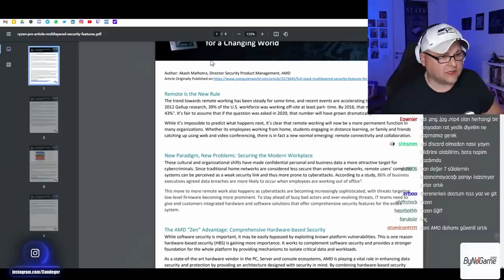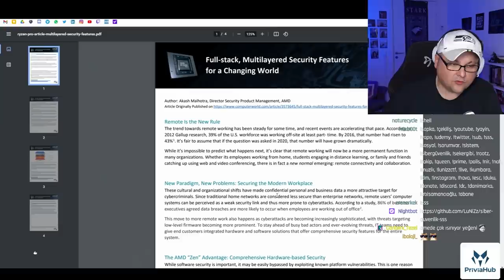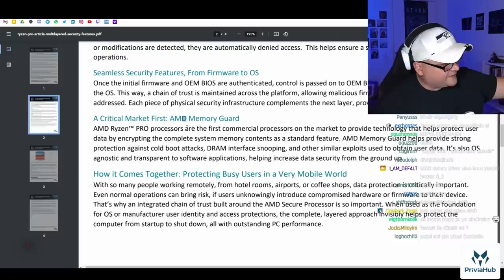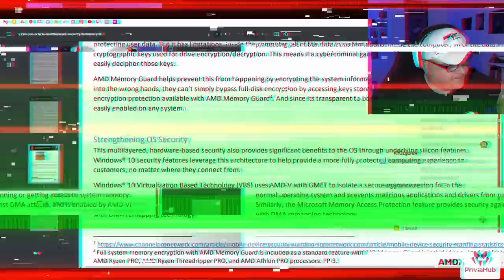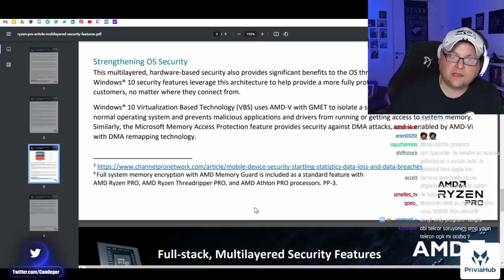İŞLEMCİLERİN YENİ GÜVENLİK ÖZELLİKLERİNİ İNCELEDİM!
İşlemcilerde güvenlik açıkları nasıl oluyor ve üreticiler bu konuyla ilgili ne yapıyor? Nasıl engelliyorlar?
Gibi soruları cevapladım.
Afiyet olsun ;)

Her hafta PERŞEMBE - PAZAR günleri saat 20.00'de adresinde canlı yayındayız. Bekleriz efenim...